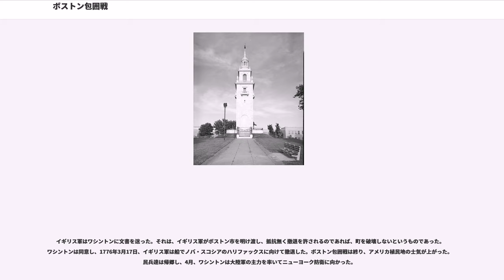ボストン包囲戦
ボストン包囲戦（ボストンほういせん、、1775年4月19日 - 1776年3月17日）は、アメリカ独立戦争の開戦直後に大陸軍がボストンを包囲し、イギリス軍の動きを封じ込めた包囲戦である。包囲としては部分的なものであったが、大陸軍を組織化し13植民地の結束を高めるために重要な役割を果たした。アメリカ、イギリス双方とも当事者達の態度と性格を形作る切っ掛けとなった。包囲戦中の大きな戦闘はバンカーヒルの戦いのみである。

包囲は1775年4月19日のレキシントン・コンコードの戦いの終わった夜に始まった。アメリカ植民地兵（このときはまだ大陸軍は結成されていない）がイギリス軍をボストン市内に追い込み、ボストン市が位置する半島の付け根を占領した。

最初は、マサチューセッツ民兵の指揮官アートマス・ウォード将軍が包囲戦の指揮を執った。ウォードは作戦本部をケンブリッジに置き、部隊を分けて、チャールズタウン・ネック、ロクスベリー、ドーチェスター高地に配置した。この時のアメリカ植民地兵は6,000名から8,000名であり、対するイギリス軍はトマス・ゲイジ将軍に率いられる約4,000名の正規兵であった。

伝統的な言葉の定義に従えば、イギリス軍は「包囲」されていなかった。港をイギリス海軍が支配しており、補給物資は船で運ばれ陸揚げされた。それにもかかわらず、ボストンの町と軍隊は食料が不足し、物価が急速に跳ね上がった。もう一つ重要なことは、アメリカ植民地軍が市内で起こっていることについて大方の情報を掴んでいたことに対し、ゲイジの方は「反乱軍」に関する有効な情報を得られなかったことである。

5月10日、ニューヨーク植民地北部にあるイギリス軍のタイコンデロガ砦を、アメリカ植民地軍のイーサン・アレンとベネディクト・アーノルドが陥れ、大量の大砲と火薬を手に入れた。このことが後のボストン包囲戦の結果に大きな影響を及ぼすことになった。

5月10日は、第二次大陸会議がフィラデルフィアで初めて開催された日でもあり、イギリス軍に対する独立革命の継続と、ボストン包囲軍に対する支援についての議論を始めた。

5月25日、ゲイジは約4,500名の増援部隊と3人の将軍、ウィリアム・ハウ、ジョン・バーゴイン、ヘンリー・クリントン各少将を迎えた。ゲイジは活路を開く作戦を立て始めた。

6月14日、大陸会議の決議でアメリカ植民地軍（大陸軍）が正式に組織化され、翌日ジョージ・ワシントンが総司令官に指名された。6月15日、大陸会議の安全委員会は、イギリス軍がドーチェスター高地とチャールズタウンの基地を攻撃する計画でいることを察知した。委員会はウォード将軍に伝令を送り、バンカーヒルなどの高台で防御を固めるよう指示した。ウォードはイズラエル・パットナム将軍とウィリアム・プレスコット大佐にバンカーヒルの防衛を命じた。

6月17日に行われたバンカーヒルの戦いの結果、ハウ将軍の指揮したイギリス軍がチャールズタウン半島を抑えた。イギリス軍は目的を果たしたが、ボストン包囲を破ることまではできなかった。大陸軍は半島の付け根をまだ抑えていた。イギリス軍は約1,000名の死傷者が出て、それ以降の大陸軍に対する攻撃を控えるようになった。包囲戦は手詰まり状態となった。

7月3日、ワシントンが到着し結成されたばかりの大陸軍の指揮に就いた。兵士や補給物資が遠くメリーランドからも送られてきた。塹壕がドーチェスター・ネックに掘られ、ボストンの方向に拡張された。ワシントンはイギリス軍が兵を引いていたチャールズタウン半島のバンカーヒルとブリーヅヒルを占領させた。しかし、この行動もイギリス軍との睨み合いに何の変化ももたらさなかった。

膠着状態の打破と、包囲戦に倦んできた兵士に対する対策を兼ねて、カナダ侵攻作戦が計画され、8月16日第1遠征隊が西側ルートから、9月25日第2遠征隊が東側ルートから発進した。このカナダ遠征の結果は、大陸軍の損失の他に何の成果も得られないままに、1776年秋に終了した。

その後何の変化もなかったが、ヘンリー・ノックスがワシントンに、タイコンデロガ砦で捕獲した大砲を持ってくれば戦局を変えられると提案した。ワシントンはノックスを大佐に任命し、大砲移送の任務を与えた。その移送は牛に曳かせたソリを使い、経路はタイコンデロガ砦を出てハドソン川の西岸を下ってオールバニーに至り、...